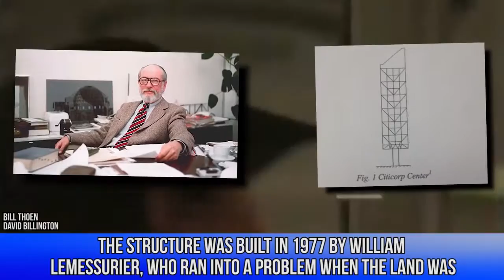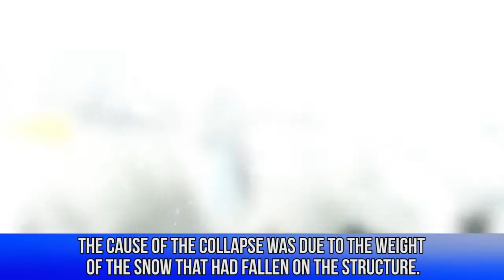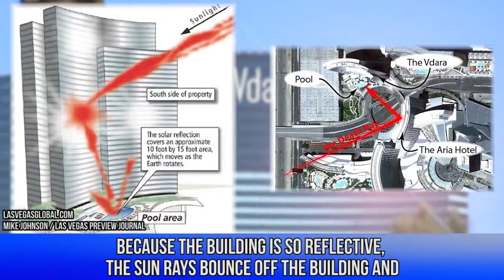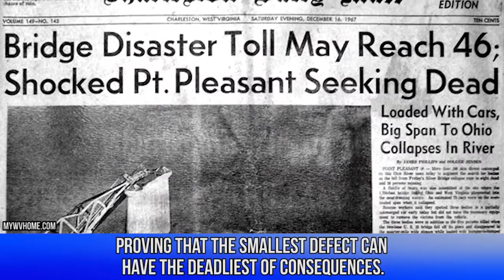Os 10 maiores erros na Arquitetura | Mostra Casapixel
A arquitetura é uma das profissões mais impressionantes e complexas no mundo de hoje. Ela tem apenas mais de um século, desde que os arranha-céus fizeram sua primeira aparição no final do século XIX.

Arquitetura requer algumas das mentes mais brilhantes do mundo de hoje, como projetos complexos tem que ter uma maneira de ficar em pé. Se você olhar para edifícios dos tempos antigos, pareciam caixas quadradas com algumas janelas. Mas a inovação do projeto desafiou arquitetos a serem mais criativos e produtivos em seus projetos. De edifícios a pontes, as pessoas querem mais estética do que funcionalidade nos dias de hoje. No entanto, a funcionalidade é crucial porque pode fazer a diferença entre a vida e a morte.

Se um aluno comete um erro em seu projeto, a pior coisa que vai acontecer é que ele seja reprovado. Se um arquiteto projeta planos que são falhos, e esses planos são publicados em todo o mundo, então há um potencial para a catástrofe em todo o mundo. Quando tudo se resume a isso, as falhas de arquitetura podem ser devastadoras e vidas podem ser perdidas em proporções épicas.

Neste vídeo estão dez dos maiores erros de arquitetura que já ocorreram em todo o mundo. Não somente resultou em perdas monetárias, mas também resultou em danos catastróficos com pessoas envolvidas. A partir do colapso de pontes à queda de alguns dos edifícios mais poderosos que já existiu, essas falhas são um lembrete desagradável de que ainda não somos perfeitos e tem um muito trabalho a fazer.

Às vezes, perda de vida não é a única questão importante quando se trata de falhas na arquitetura. Às vezes é algo tão simples como a cor do edifício, como o Walt Disney Concert Hall e o Vdara Hotel e Spa. Os edifícios são ambos muito brilhantes e refletir o sol, assim, involuntariamente criando um raio de calor enorme que se move como a Terra se move ao redor do sol. As pessoas têm relataram o derretimento de plástico pelos raios que saem dos prédios. Talvez seja por isso que não vemos muitos edifícios de prata mais?

♦ Custa nossa página no Facebook!
♦ Acesse o board do Pinterest!
♦ Ame nosso Instagram!